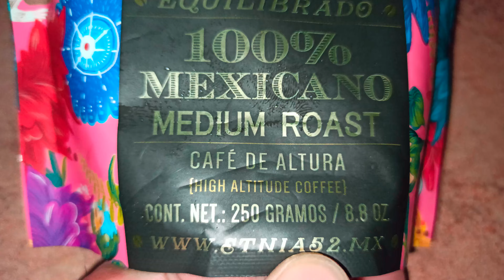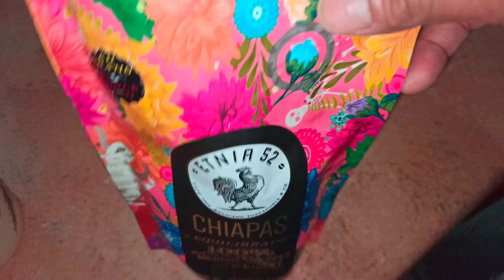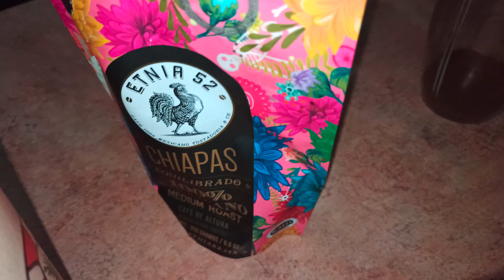Bebiendo Cafe De Chiapas Yo Mismo Moli Los Granos Deliciosa Bebida Infusion Caliente Y Cafeina Epico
En esta ocacion despertando en la CDMX fui a la cocina para preparar un delicioso y caliente cafe de chiapas mexico yo mismo moli los granos con la ya conocida maquina nutri bullet que funciona muy bien y deja el cafe bien molido.
El procedimiento para preparar cafe puede variar dependiendo de el gusto de cada quien, yo aqui estoy preparandolo de esta forma.
Dejame en los comentarios tu opinion acerca de el cafe de grano.